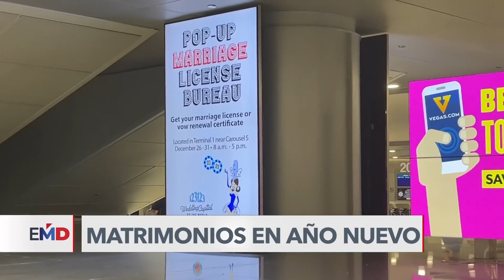Las Vegas espera batir récord de bodas en Año Nuevo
La escritura en inglés del último día del año genera una combinación de números que ha despertado el interés de miles de parejas por contraer nupcias en Las Vegas, conocida mundialmente por sus bodas originales y rápidas.